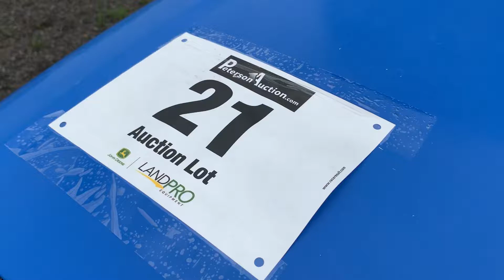Lot 21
LandPro Auction 8/13